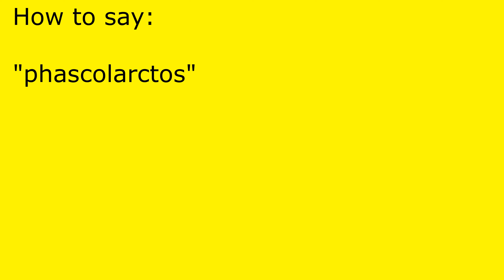How to pronounce phascolarctos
phascolarctos pronunciation.